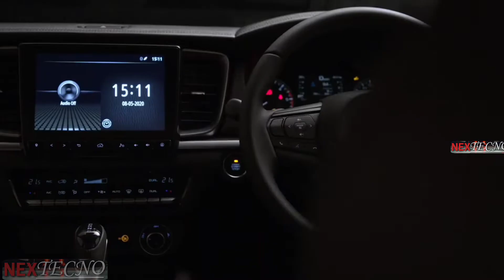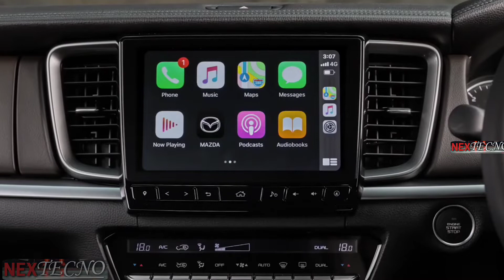una pick Up radical Mazda BT-50 2021 con un corte similar al CX-9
The all-new 2020 Mazda BT-50 is finally here! We get up close and personal with the new BT-50 for a detailed walkaround review to give you a better idea of what it's about. The new BT-50 comes with wireless Apple CarPlay and Android Auto, plus a host of standard safety equipment. Join Paul Maric for a detailed look at Mazda's new ute/pickup truck/bakkie!